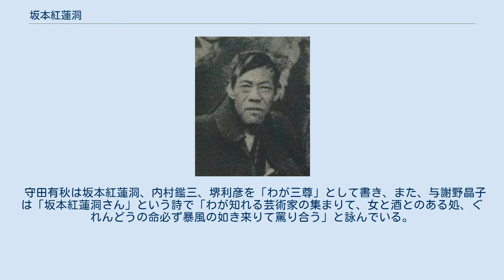坂本紅蓮洞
年月不明 坂本 紅蓮洞（さかもと ぐれんどう、1866年（慶応2年）9月?日 - 1925年（大正14年）12月16日）は、明治・大正期の文芸評論家、新聞記者、放浪生活者。
本名は易徳。
肩書きは「奇人」。
のらりくらりと放浪生活に身をやつし、酒に酔っては毒舌を弄し、窮乏のうちに死んだ「文壇名物男」であった。
 武蔵国江戸生まれ。
旧小田原藩士の家系に生まれる。
 慶應義塾大学に学ぶ。
同期に福澤桃介がいた。
明治21年（1888年）、部理財科を優秀な成績で卒業、その後、明治23年（1890年）に大学部の創設を期に文学科に入るが、女義太夫の竹本綾之助に夢中になり、勉学を疎かにしたために落第。
立教中学の代用教員を務めるなど、「数学の天才」ぶりを発揮し色々な学校で教えるが、その授業が苛烈だったため数々の学校を追われ、新聞記者に転向。
国木田独歩率いる近事画報社に入り浸り、『美観画報』の編集者となる。
 明治36年（1903年）に与謝野鉄幹が主催する新詩社に入り、機関紙『明星』に「文芸家の表彰に就いて」を寄稿。
帝国芸術院をイメージした芸位令の制定を最も早い時期で唱えるなどした。
このころ、鉄幹より「紅蓮洞」の名をもらったという。
歌人の吉井勇を誘い出して飲み歩くようになり、数々の奇行が始まり、文壇の名物男として知れ渡るようになる。
『明星』にはさらに「江東町人言」（明治39）を発表。
その他の作品に「文壇立志篇」などがある。
 北村透谷を連れて、小学校時代の事務員で「月謝の先生」と呼ばれていた磯田老人の経営する撃剣道場へ入門。
読売新聞に40回に渡り、「文壇垣硯き」を連載。
三田文学会では永井荷風と仲が悪かったという。
武林無想庵をはじめ、様々な文士の家の居候となり、また、長谷川時雨は甥の仁（当時小学生）の算術家庭教師に紅蓮洞をつけた。
 重体に陥った紅蓮洞を支援するため、大正14年（1925年）8月に吉井勇、長田秀雄らが発起人となって、中央新聞社内に紅蓮洞の病気治療基金を募る「紅蓮洞後援会」が起こされ、岡本綺堂や坪内逍遥など文士たちが募金。
しかしその甲斐もなく、12月16日に没。
 守田有秋は坂本紅蓮洞、内村鑑三、堺利彦を「わが三尊」として書き、また、与謝野晶子は「坂本紅蓮洞さん」という詩で「わが知れる芸術家の集まりて、女と酒とのある処、ぐれんどうの命必ず暴風の如き来りて罵り合う」と詠んでいる。